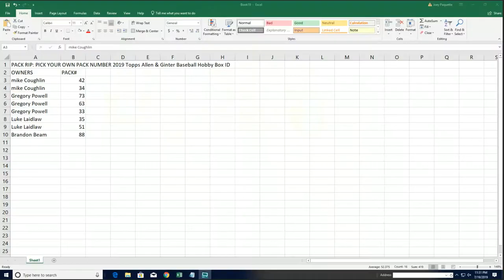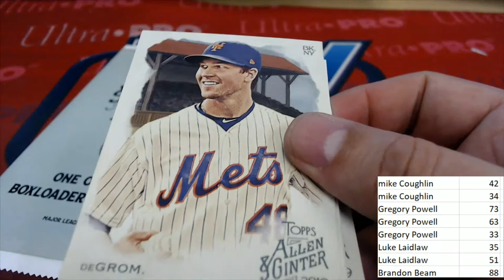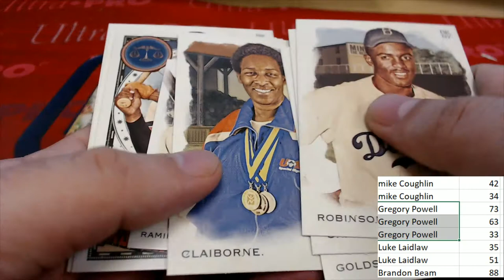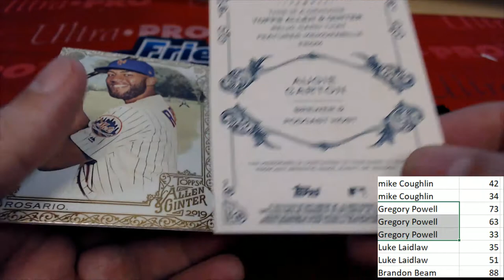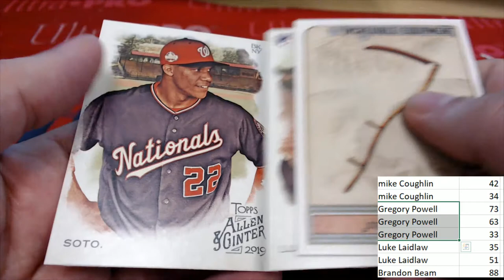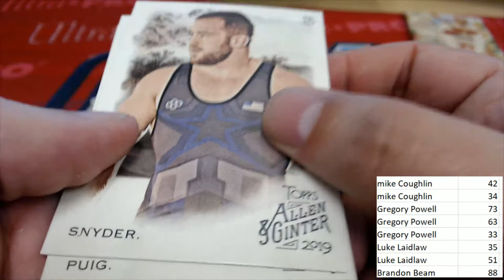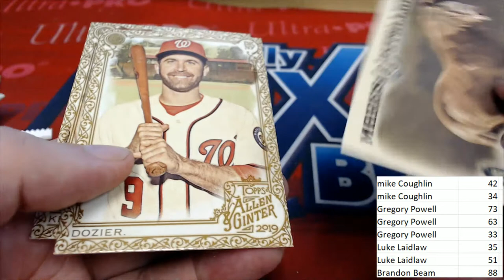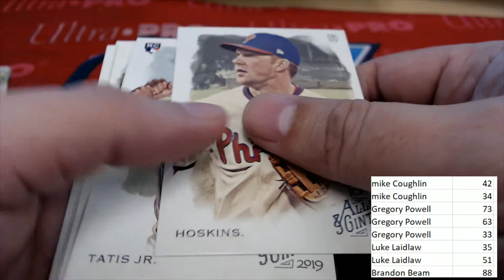8 Pack Rip in A&G ID 19AGPYOP202